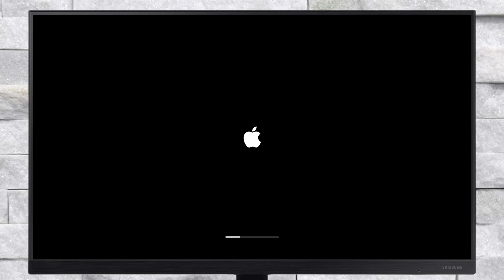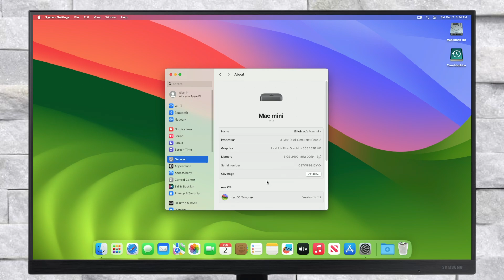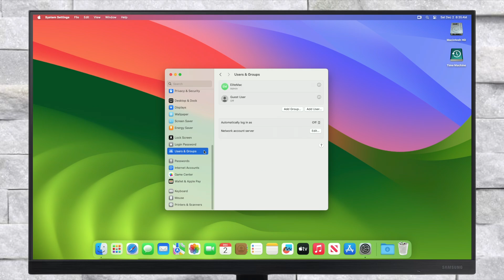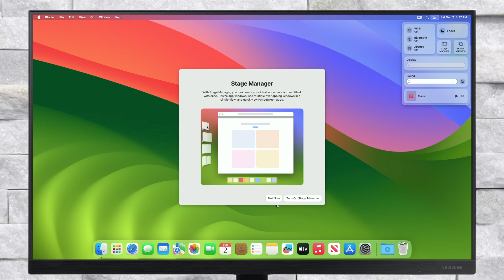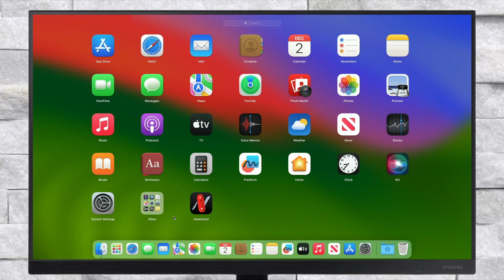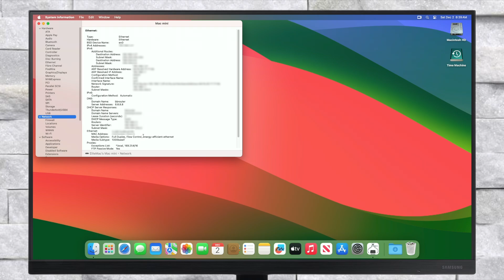macOS Sonoma on Intel NUC | Hackintosh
MANUFACTURER: Intel
MODEL: NUC8i3BEH
CPU: Intel Core i3 8109U (3.6GHz)
RAM: 8 GB DDR4 2400 MHz
GRAPHICS: Intel Iris Plus Graphics 655
SSD: Micron 3400 512GB Gen4
AUDIO: Realtek ALC236
WIFI: Intel
BLUETOOTH: Intel
macOS VERSION: 14.1.2
SMBIOS: 8,1
SYSTEM DEFINITION: Mac mini (2018)